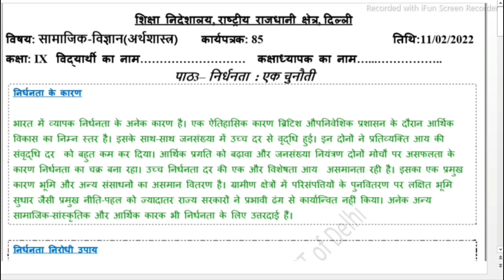Social Science Worksheet 85 Class 9 (11/2/22) Hindi Medium | Worksheet 85 Sst Class 9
worksheet 85
11 February worksheet 85 sst,
11 February class 9 Worksheet 85,
  sst worksheet 85 English medium,
11 February Today worksheet 85,
 11 February 21 worksheet 85 English medium,

11 February class 9 worksheet sst 85

11 February Worksheet 85,
 worksheet 85 class 9 English medium,
 11 February aaj ki Worksheet 85,
9 class Sst worksheet 85,
 today class Sst 85 worksheet English medium,
 11 February aaj ki worksheet 85,